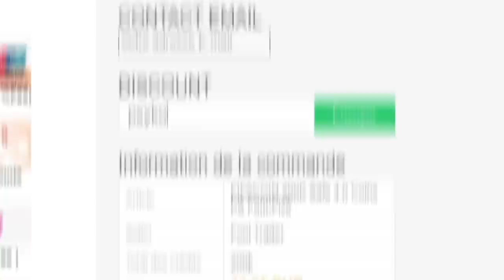MATCH DIFFICILE EN COUPE DE FRANCE ! - CARRIÈRE JOUEUR #6